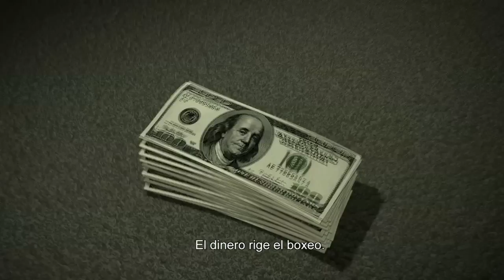Maravilla, la película- Trailer Argentina 40416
Trailer oficial de "Maravilla, la película"

También disponible en Google Play, Amazon, Xbox y demás cananles de VOD.